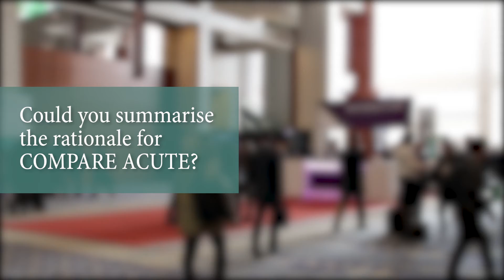FFR Guided Revascularization Versus Conventional Strategy in Acute STEMI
COMPARE ACUTE - Comparison Between FFR Guided Revascularization Versus Conventional Strategy in Acute STEMI Patients With MVD.

Interview with Professor Peter Smits from Maasstad Hospital, Rotterdam, The Netherlands at ACC 2017.